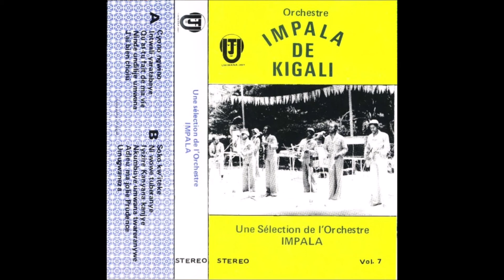MARITA BY ORCHESTRE IMPALA